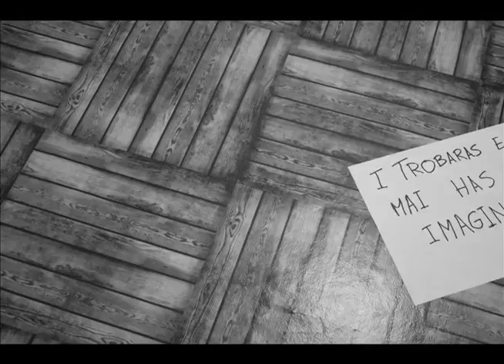A fuxida das ideias perdidas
Musica de Greendjohn "3 minutes later"